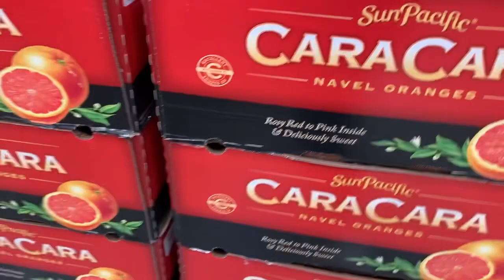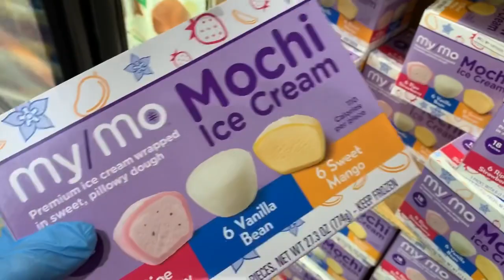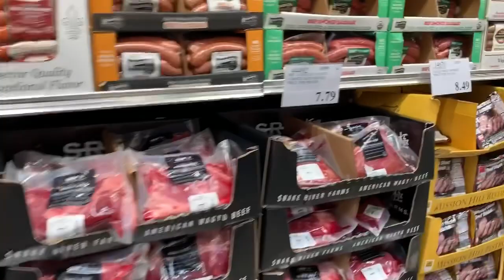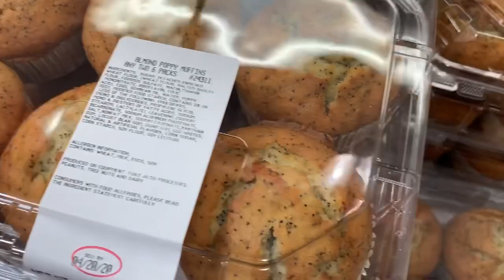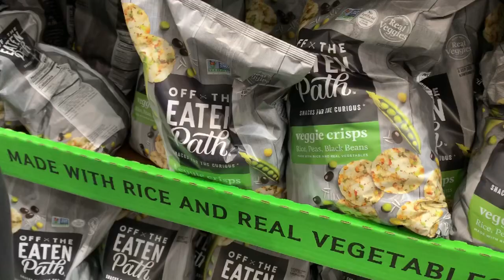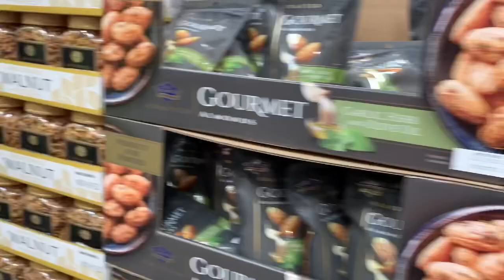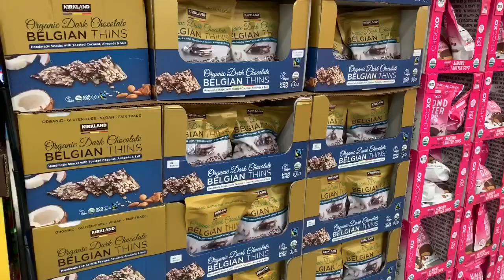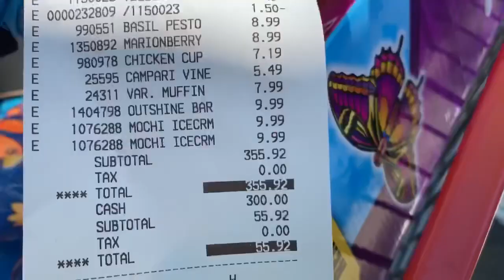Quarantine Shopping At Costco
Hey guys, I hope everyone is staying well ❤️

It was definitely time for me to go to the store...
I thought I’d take you guys with me 🛒